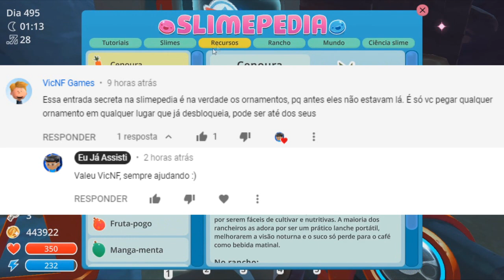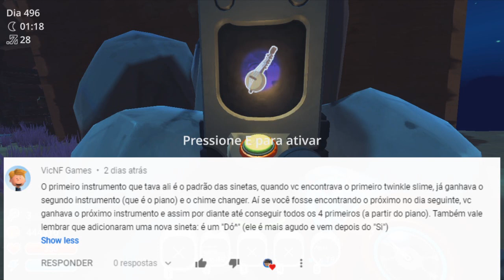Slime Rancher #271 - Todos os instrumentos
Consigo todos os seis instrumentos da atualização wiggly wonderland (2019)